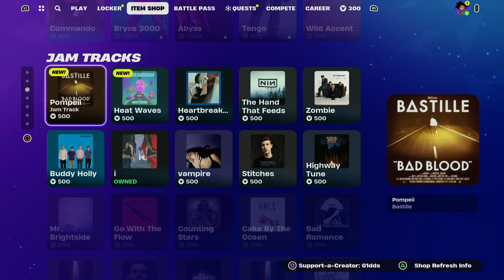Fortnite Item Shop 19th January